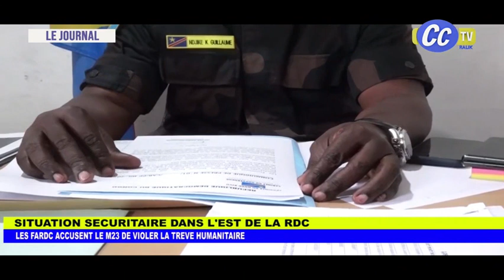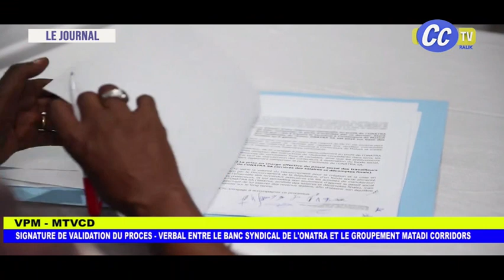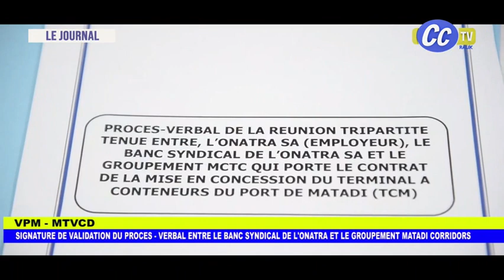JOURNAL : LES SYNDICALISTES DE L'ONATRA RECLAMENT LA FERMETURE DES PORTS PRIVÉ.